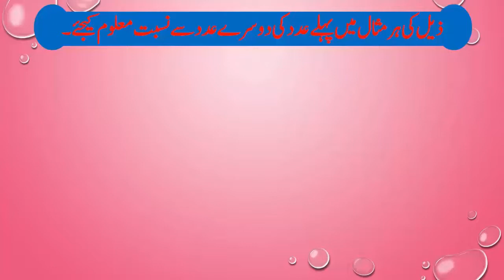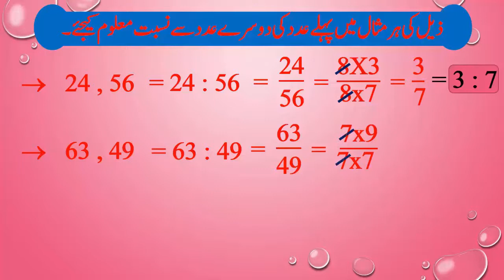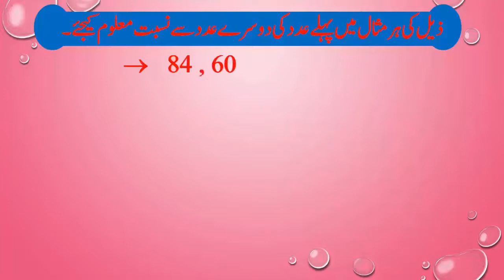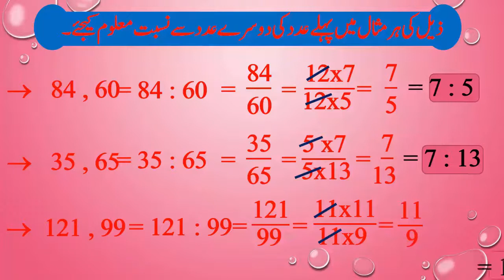6th Maths | Chapter#11 | Topic#03 | Ration - Proportion | Urdu Medium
1. In each example below, find the proportion of the first number to the second.